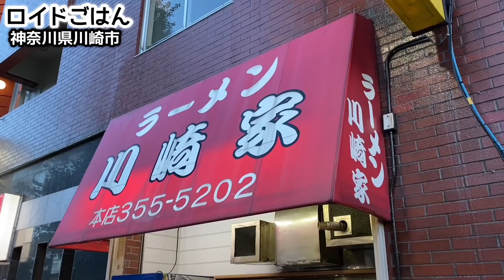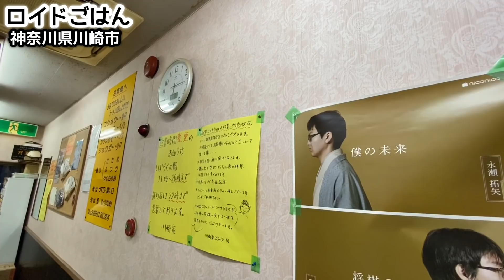遂にあの家系ラーメン【川崎家】ライスとプチ大食い【飯テロ】ramen